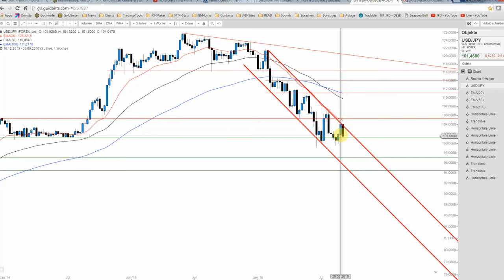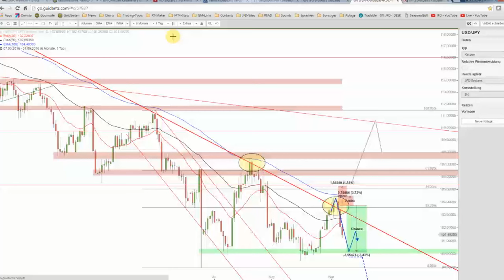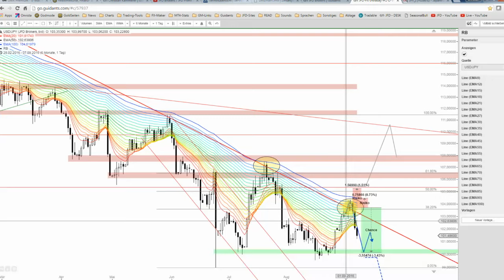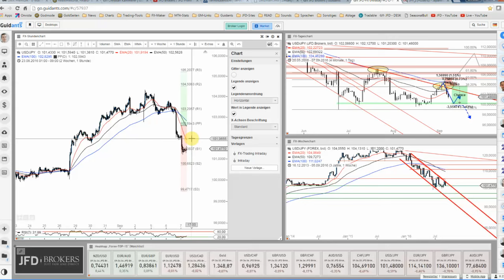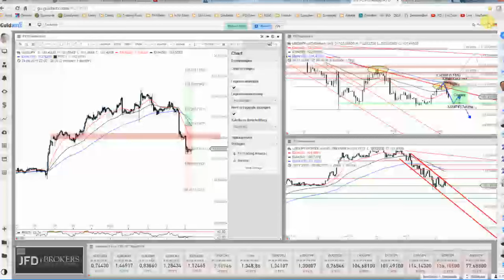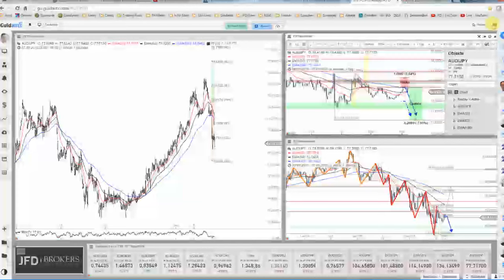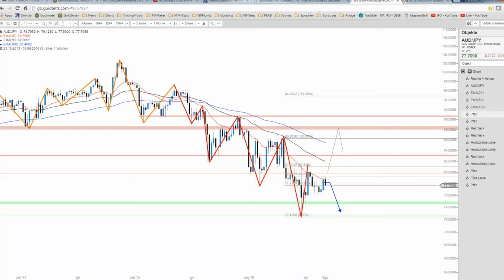JFD Devisenradar: USD/JPY und AUD/JPY im Abwärtssog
Wie unlängst vermutet, scheiterten die führt eine wieder aufkommende Yen-Stärke zur Ernüchterung bei den Währungen, welche in Yen gehandelt werden. Die Ziele bleiben folglich aktiv.